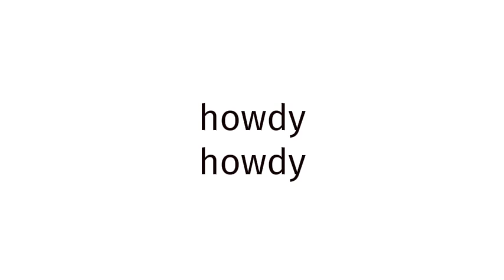How to pronounce BLUE FILM EUROPE 298?(CORRRECTLY)